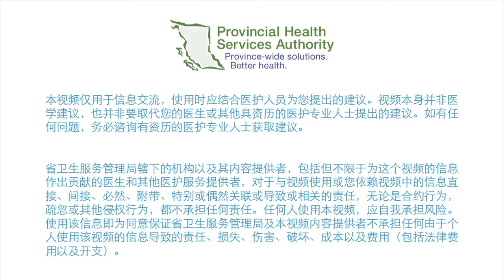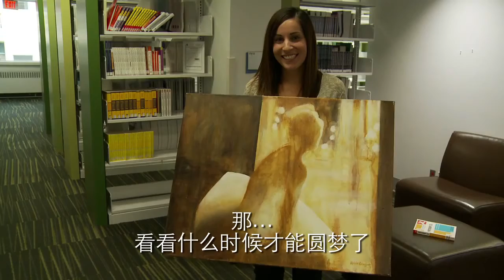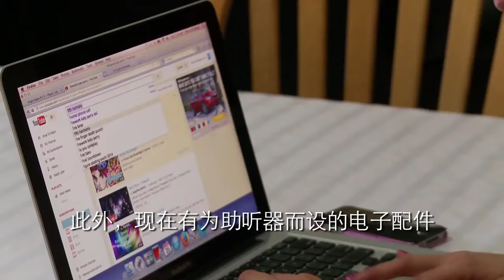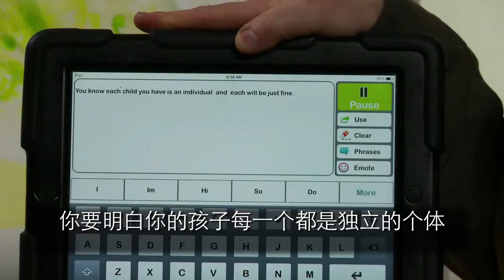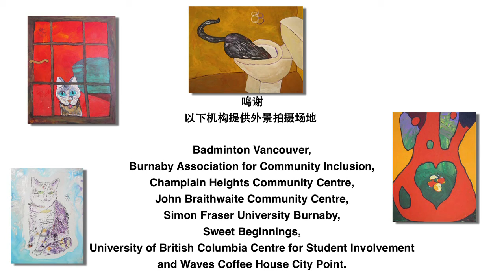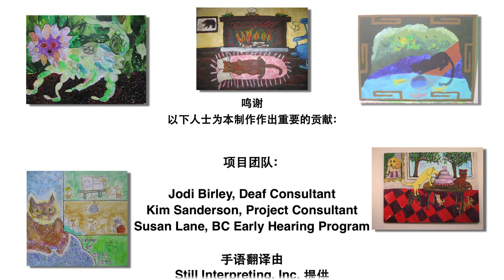BC Early Hearing Program - Nice to Meet You (Simplified Chinese)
This video introduces parents to young deaf and hard of hearing individuals who come from different backgrounds and have had a range of experiences.

One thing they share in common is that they are “experts” in being raised as a deaf or hard of hearing person. They are delighted to share their stories with you. These young deaf and hard of hearing individuals talk about their interests and passions, their educational experiences, their use of technology, and the important ways their parents helped them. In the final section of the video, they provide thoughtful advice for parents of babies and young children recently identified as deaf or hard of hearing.

BC Early Hearing is a program of the Provincial Health Services Authority.